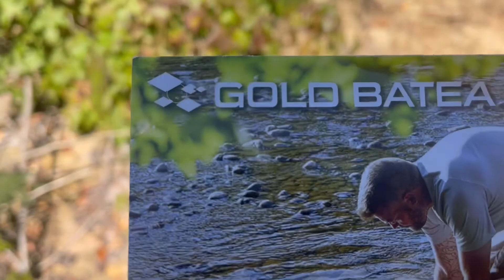At the river trying out my new Gold Batea pan & my new ripple mat in my sluice